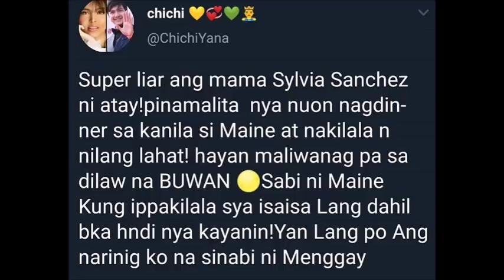MAINE MENDOZA, IBINUKING ANG PAGSISINUNGALING NI SYLVIA SANCHEZ TUNGKOL SA KANYA